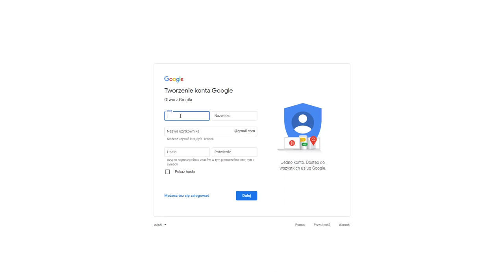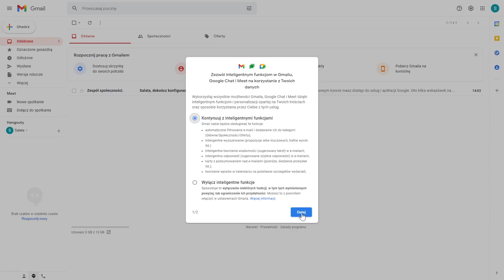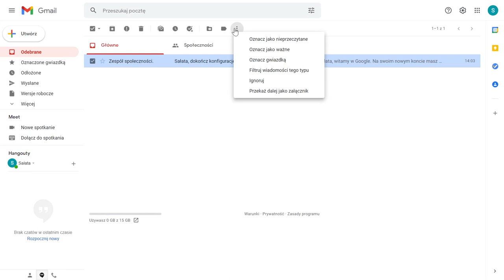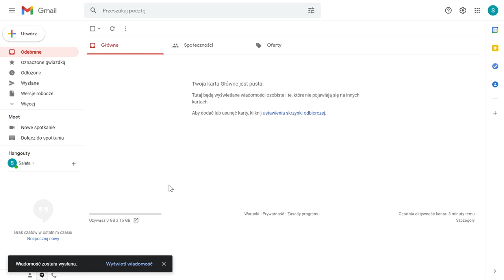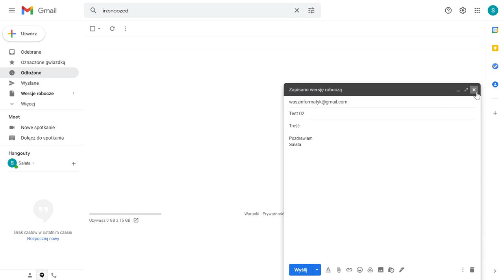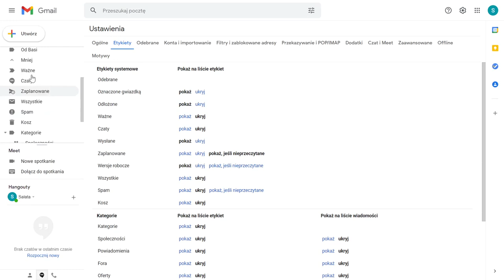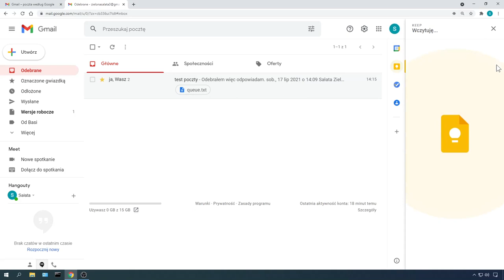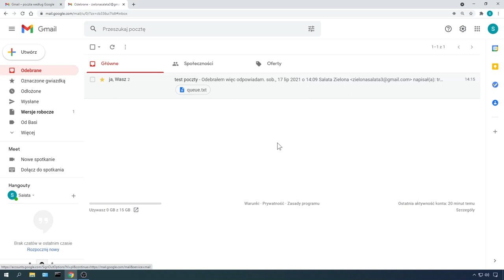Zakładamy konto e-mail Gmail